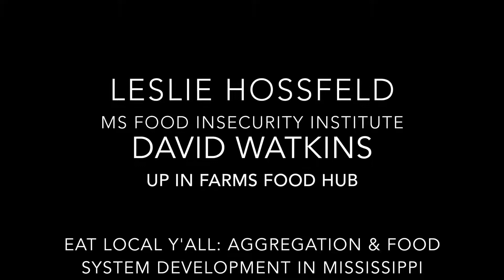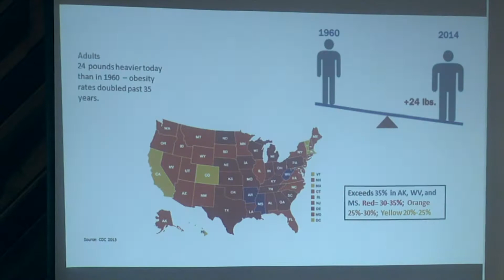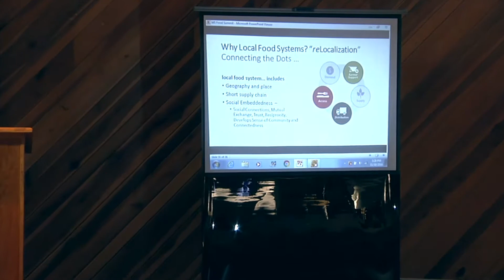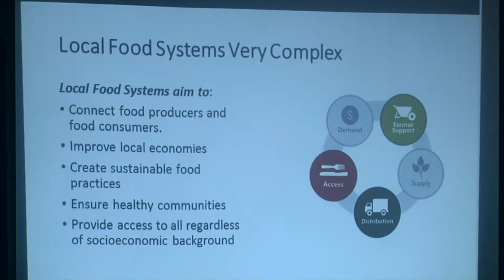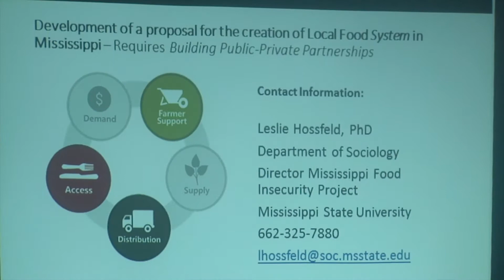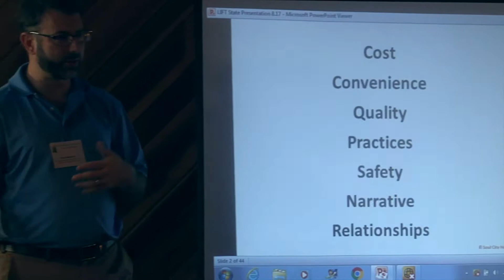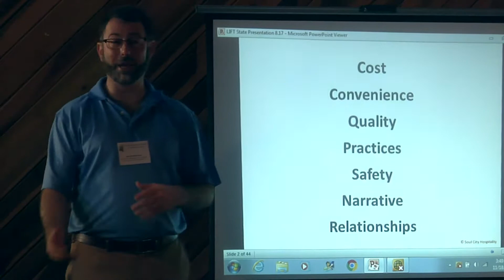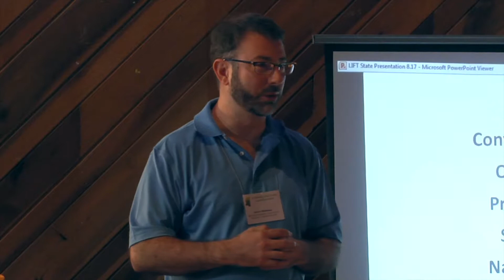2016 MS Food Summit - Eat Local Y'All: Aggregation & Food System Development in MS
The Mississippi Food Summit & Agricultural Revival is hosted by the Mississippi Sustainable Agriculture Network (MSAN). This biennial event is held at the Mississippi Agriculture and Forestry Museum in Jackson, MS. Speakers and presenters hold discussions, tell success stories, problem-solve barriers, and provide opportunities for farmers and non-farmers alike. The ultimate goal is to educate, inspire, and empower people on the topic of local food and sustainability in Mississippi.

Presenter Bios:

1) David Watkins and his partners in Soul City Hospitality are developing a set of businesses that will invigorate Mississippi’s local food economy. A food hub in Jackson is the first of those businesses to launch. Thanks in part to a grant from the USDA, a pilot program is now underway, and the hub is gearing up for full functionality in the late spring/early summer. Phase Two of the local food plan is a Food & Health Innovation Center to be housed in downtown Jackson. It will feature a farm-to-table restaurant with co-owner and executive chef Nick Wallace, amongst other businesses. David is a native of Jackson—a student alum of St. Andrew’s and a proud teaching alum of Bailey Magnet. He attended Georgetown University and the University of Iowa, from which received his BA in both English and Theatre Arts. He has worked professionally as a theater director, a media analyst, and as a project manager before finding his true calling as a developer of food systems. He is grateful to his wife and business partners for their bountiful patience and passion.

2) Dr. Hossfeld is trained in Rural Sociology from North Carolina State University College of Agriculture and Life Sciences. She has extensive experience examining rural poverty and economic restructuring and has made two presentations to the United States Congress and one to the North Carolina Legislature on job loss and rural economic decline. Dr. Hossfeld has served as Co-Chair of the American Sociological Association Task Force on Public Sociology, Vice President of Sociologists for Women in Society, and President of the Southern Sociological Society. Hossfeld has worked extensively on economic recovery projects for rural North Carolina counties and is co-founder and President of the Southeastern North Carolina Food Systems Program Feast Down East, managing several million in grant funds to support this initiative. Due to her expertise in rural economic development, Congressman Bob Etheridge appointed Dr. Hossfeld to serve on the USDA Rural Growth and Opportunity Board of Advisors. Dr. Hossfeld joined Mississippi State University as Professor and Head of Department in July 2015. She founded and directs the Mississippi Food Insecurity Project that examines and documents food insecurity and food access in the Global South.  Dr. Hossfeld was appointed to the MSU-UMMC Myrlie Evers-Williams Institute for the Elimination of Health Disparities serving as Associate Director of Food Systems/Food Security/Food Access/Economic Development.  Her current research focuses on local food systems development and food access in MS.